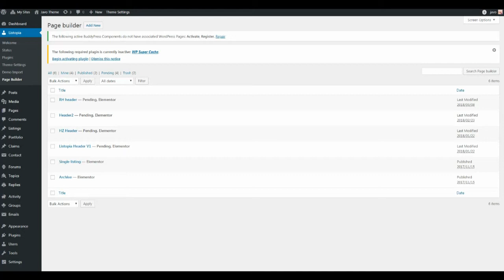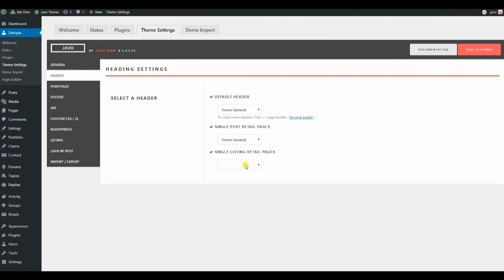Header global setting - imported data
Header global setting by imported data